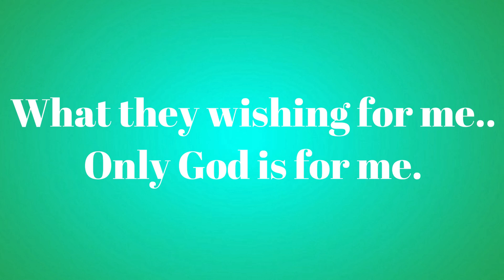Mseto Cypher (Lyric Video)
Lyric video of a session from MsetoCypher courtesy of willymtuva